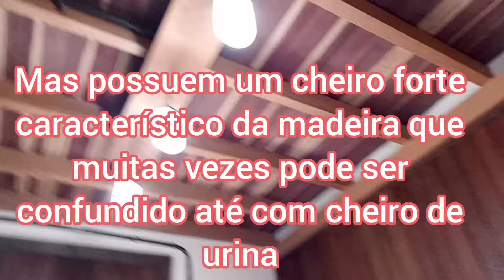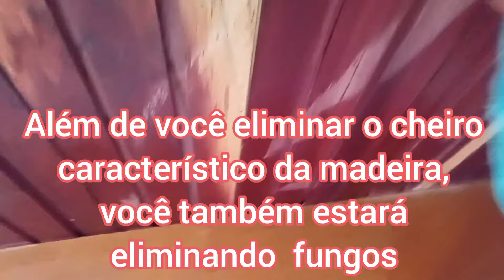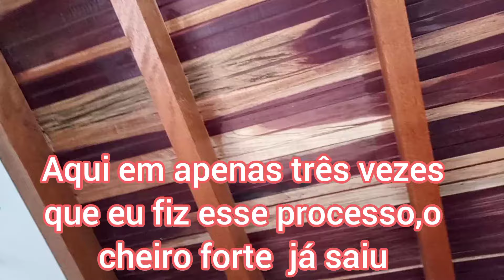Como eliminar o cheiro forte da madeira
Elimine o cheiro forte da madeira com esses três ingredientes... Água morna, vinagre e bicarbonato...

👉Mistura caseira para eliminar o cheiro forte da madeira:

Ingredientes:
2 litros de água morna
400ml de vinagre
2 colheres de sopa de bicarbonato

Aplicar essa mistura com um pano ou uma esponja e deixando a madeira úmida.Repetir esse processo pelo menos uma vez ao mês até que o cheiro seja eliminado.
Foi muito bom ter você por aqui!😍
Se você gostou curta e compartilhe 👍